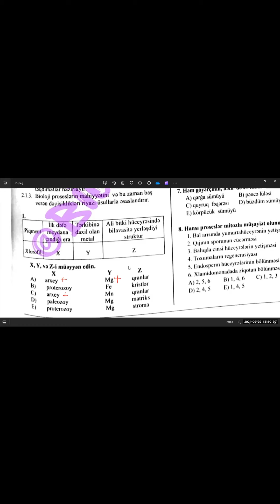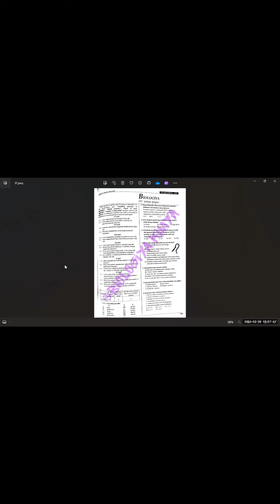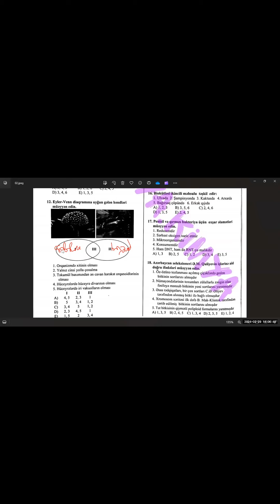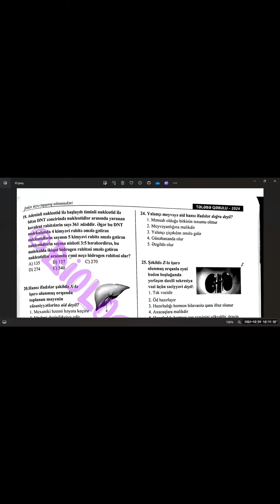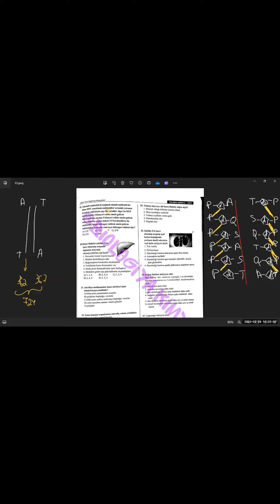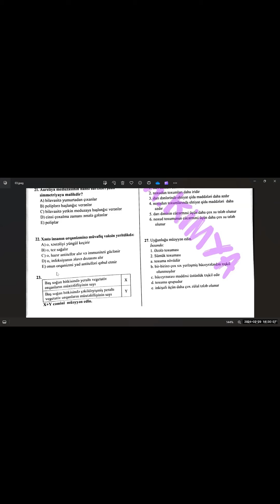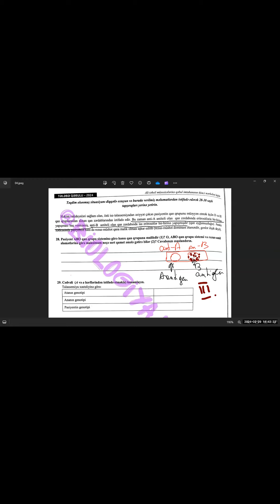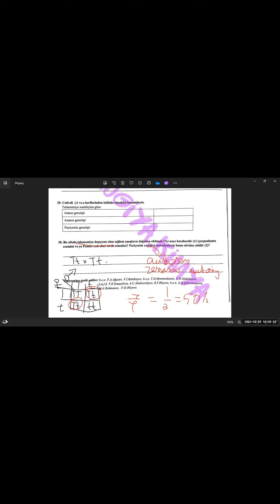Biologiya MODEL testler 2024